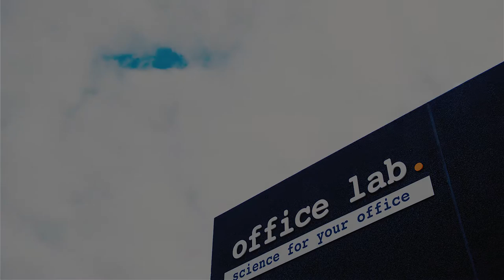Office Lab - IFMA event 04-02-2016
Presentatie office Lab